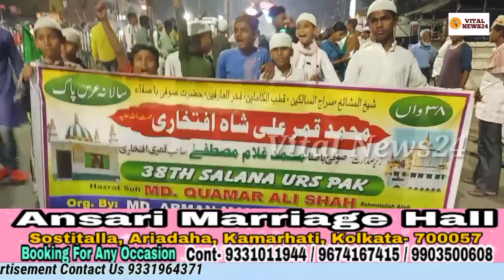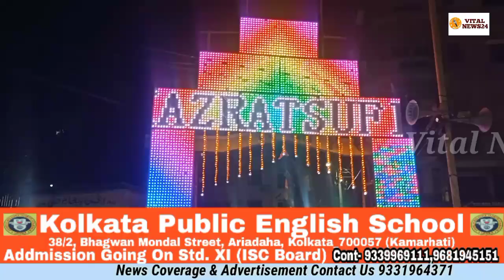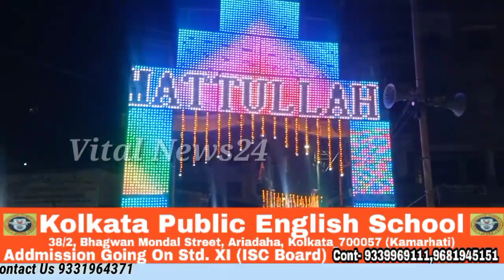Urs pak Sufi Qamar Ali Iftekhari Titagarh|| Vital News24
Vital News24

Vital News24 is a portal News Channel coverage all types of News like Educational, Social, Political and Religious all arround the City and Suburbs Areas of West Bengal